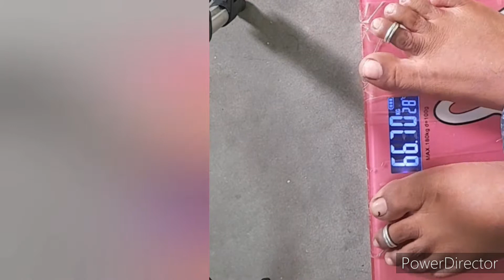Paleo diet 30 days weight loss challenge Day-3 பேலியோ டயட் 3 வது நாள்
Paleo diet weight loss challenge#பேலியோ  டயட்# Malli kitchen & vlog